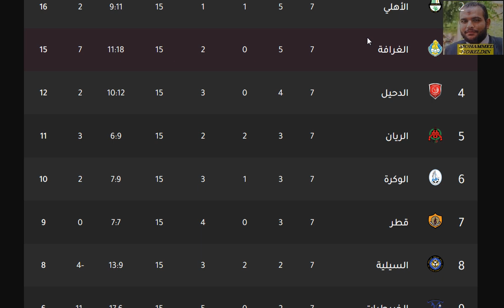موعد مباراة السد القطري القادمة - موعد مباراة السد والوكرة في الدوري القطري 2020-2021 الجولة 8